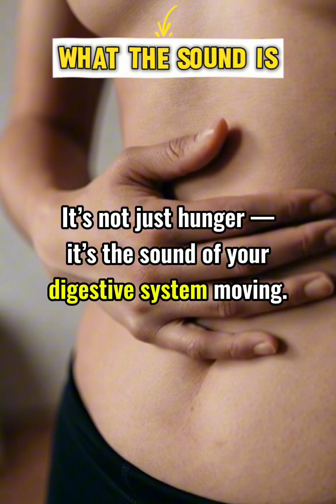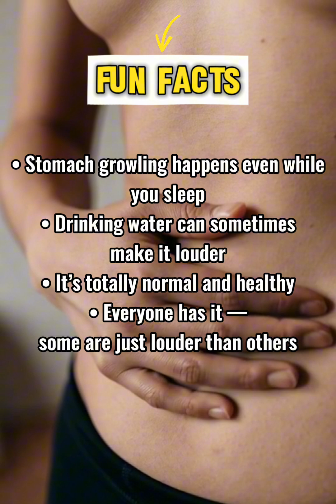Why Your Stomach Growls When You’re Hungry 😱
Why does our stomach growl when we’re hungry? That sound, called borborygmi, comes from muscle contractions in your stomach and intestines. When your stomach is empty, the sound becomes louder due to air and liquid inside. This video explains the real science behind stomach growling in a simple way.

Perfect for human body facts, science shorts, and curiosity-based videos.